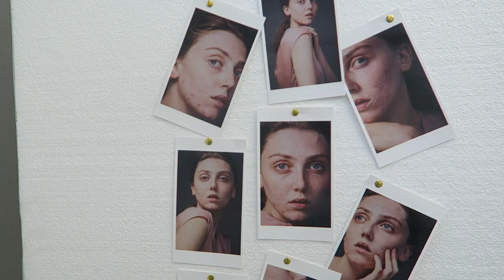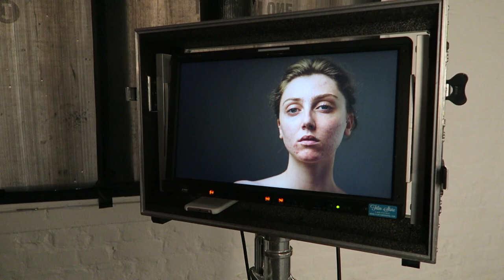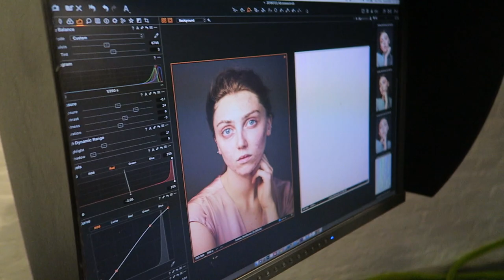BTS shooting my campaign with Augustinus Bader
I had the AMAZING opportunity to shoot a campaign with the amazing skincare brand, Augustinus Bader. I used The Cream over 27 days, had my face scanned, before and after images and also close ups filmed of my skin over the time.

First of all the cream itself is seriously amazing, my skin age decreased and also so did my redness. In addition my skin has never been so hydrated for so long in a day!

Secondly I got to work with such an amazing team of people including Vogue Photographer Jem Mitchell, Emmy-nominated director Sophie and Richard Kirby who has worked with David Attenborough on Blue Planet.

I also got to star in the campaign along with some really inspiring people!

The whole campaign was filmed into a documentary which you should all go watch -

I also want to say a HUGE special thanks to The Sunshine Company